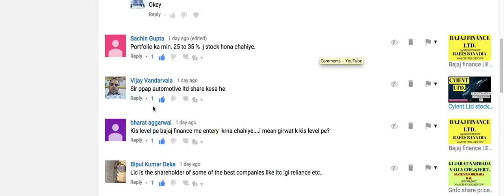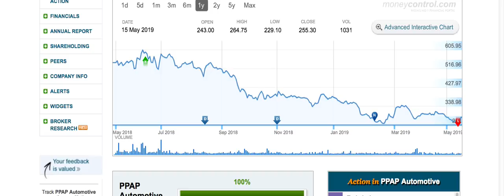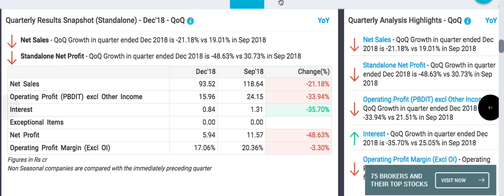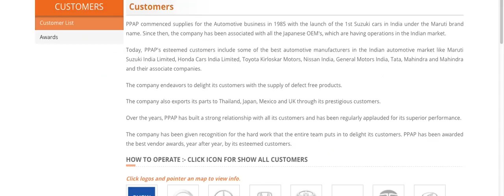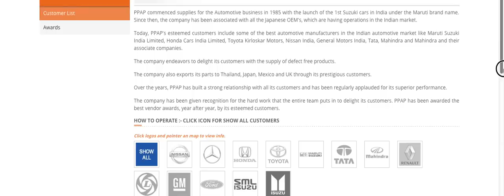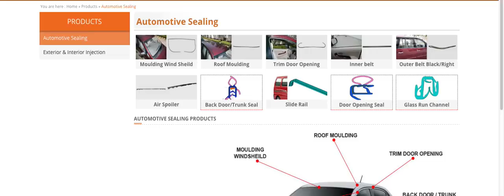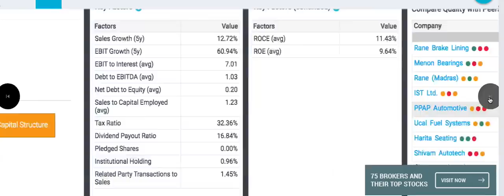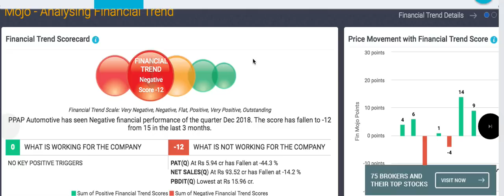Ppap automotive stock review | मारुती सुजुकी के पार्ट्स बनाने वाली कंपनी long term shares LTS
मारुती सुजुकी के पार्ट्स बनाने वाली कंपनी
Ppap automotive limited.